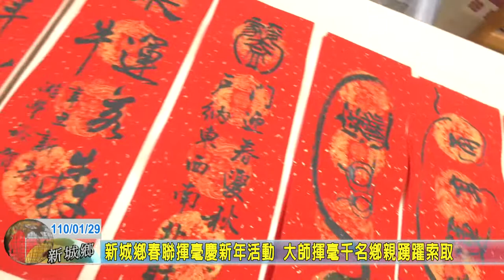20210129 07 新城鄉春聯揮毫慶新年活動 大師揮毫千名鄉親踴躍索取